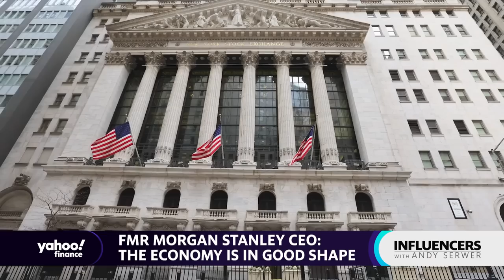Some big hedge funds are a, 'Big casino,': Former Morgan Stanley CEO John Mack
in this episode of Influencers, Yahoo Finance Editor-in-Chief Andy Serwer sits down with Former Morgan Stanley CEO John Mack to discuss investing, regulation, the ebb and flow of the U.S. economy, global banking systems, and his philanthropy work.